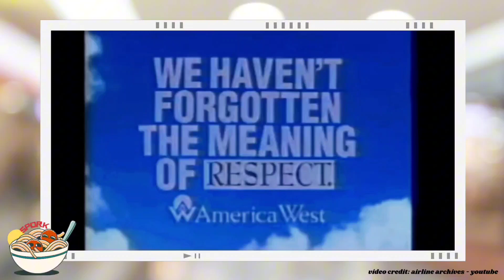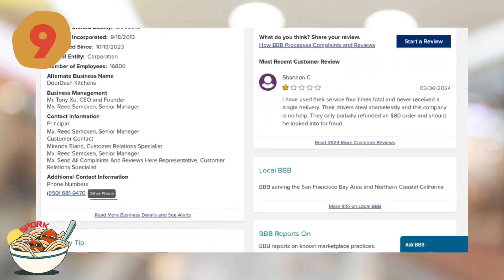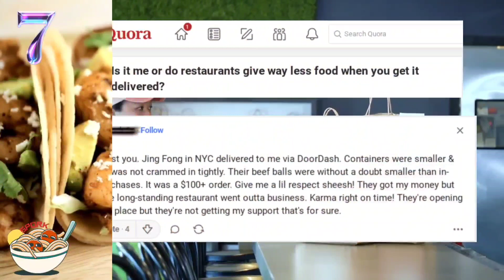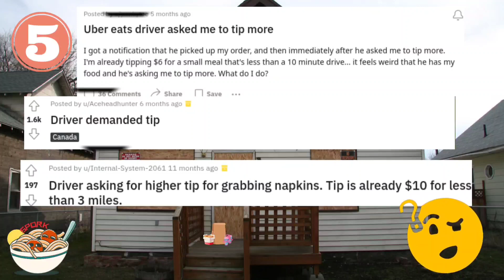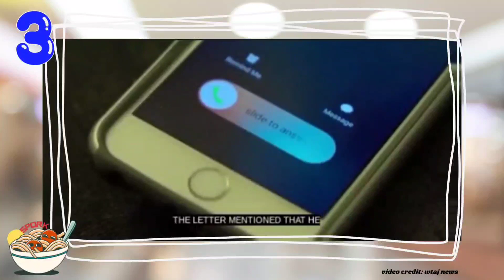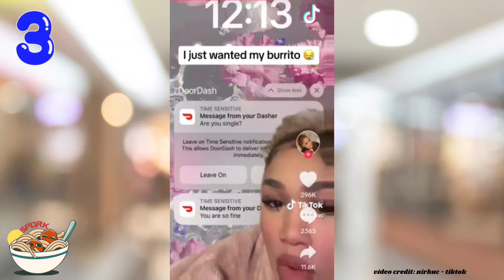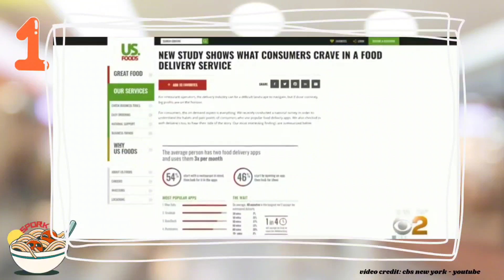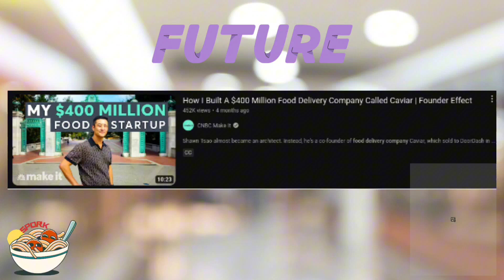DO NOT buy this through delivery apps | Disadvantages of Food Delivery Apps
There are of course no shortage of video compilations of karen customer service freakouts but in reality, the majority of customers are reasonable and respond well to businesses that prioritize the customer experience. Smart businesses understand that while demand for products or services may drop, the demand for customer service never does - and it's these companies that are likely to fare better than their competitors.

Just ask Blockbuster, the dominant rental video giant, who people have generally believed went out of business because of the emergence of Netflix, but…that’s not entirely true. We must remember that Netflix started off sending DVDs via snail mail whereas Blockbuster had the upper hand due to offering the convenience of a physical location, yet consumers still decided not to give Blockbuster their business.

This is because Blockbuster had what is called a customer-hostile business model. Their demise is a direct result of customers feeling devalued and cheated by outrageous late fees.

US AirwaysAmerica West is another cautionary tale. They went under after they slashed their customer service budget and outsourced customer support. As a result, the company mishandled or failed to address numerous complaints, angering customers to the point that no amount of cost-cutting could make up for the fact that passengers just didn't want to do business with with the airline, eventually forcing it to file bankruptcy.

Stellar customer service is widely acknowledged as an essential part of business whether they are brick and mortar, e-commerce, business to business or contracted services. Food delivery services blur the line between a few of these categories and are stellar in none. This may get a little ugly, get ready for some brutal honesty. Let’s dig our Spork in it.